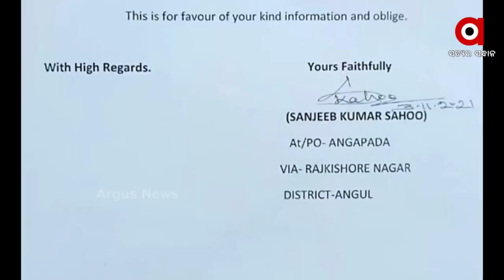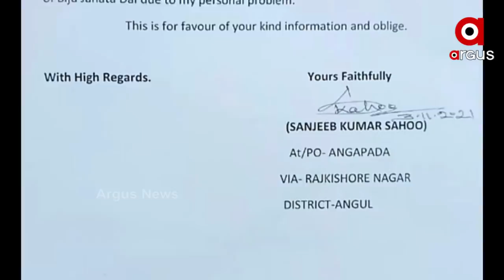ବିଜେଡିରୁ ପ୍ରାଥମିକ ସଦସ୍ୟରୁ ଇସ୍ତଫା ଦେଲେ ସଂଜୀବ କୁମାର ସାହୁ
ଆଠମଲ୍ଲିକ ପୂର୍ବତନ ବିଧାୟକ ତଥା ମନ୍ତ୍ରୀ ସଂଜୀବ କୁମାର ସାହୁ ବିଜେଡିରୁ ପ୍ରାଥମିକ ସଦସ୍ୟରୁ ଇସ୍ତଫା ଦେଲେ। ସେ ତାଙ୍କ ଇସ୍ତଫା ପତ୍ର ଇ ମେଲ ଏବଂ ଡାକ ଯୋଗେ ବିଜେଡି ସଭାପତିଙ୍କ ନିକଟକୁ ପଠାଇ ଦେଇଛନ୍ତି। ଏ ନେଇ ସଂଜୀବ ସାହୁ ଏକ ସାମ୍ବାଦିକ ସମ୍ମିଳନୀରେ ସୂଚନା ଦେଇଛନ୍ତି